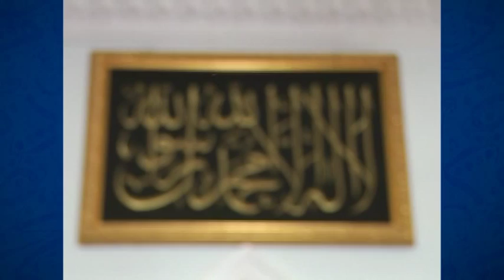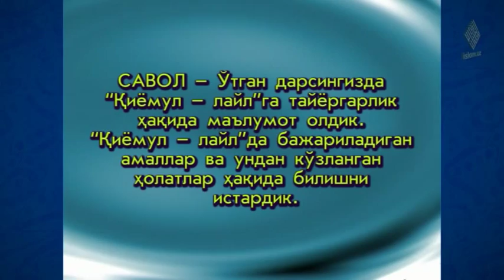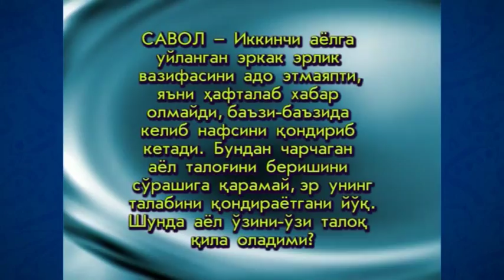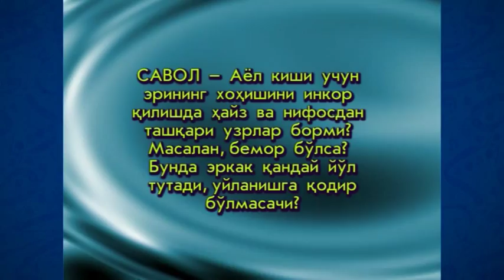13. Tafakkur (Ramazon 2006) «Ruhiy tarbiya» | Тафаккур (Рамазон 2006) «Руҳий тарбия»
13. Tafakkur (Ramazon 2006) «Ruhiy tarbiya»

Maʼlumingizkim, fazilatli shayx Muhammad Sodiq Muhammad Yusuf hazratlari muborak Ramazon kunlarida «Ruhiy tarbiya» suhbatlari olib borganlar. Mazkur suhbatlarda «Ruhiy tarbiya» kitobiga oid mavzular bo‘yicha maʼruzalar tinglangan. Eʼtiboringizga havola qilinayotgan videoda ushbu kitobning “Poklanish” deb nomlangan birinchi juziga oid «Tafakkur» mavzusida suhbat olib borilgan.